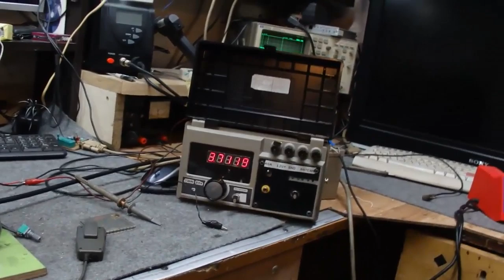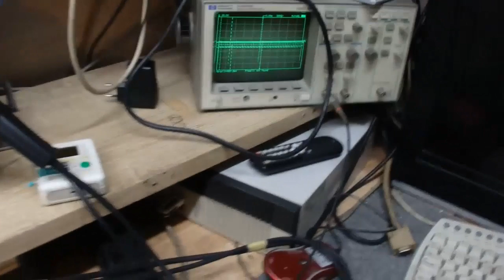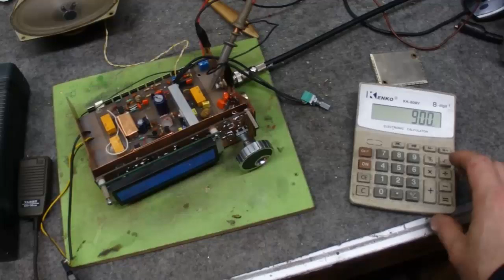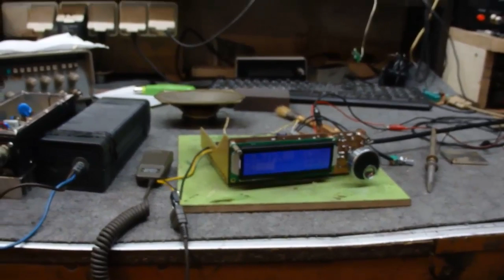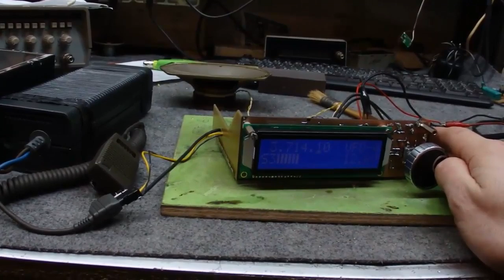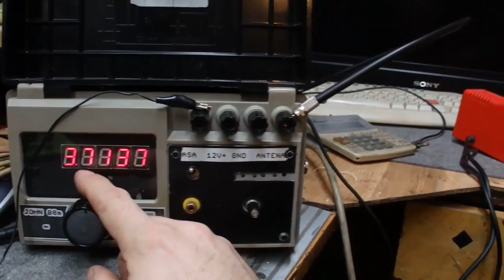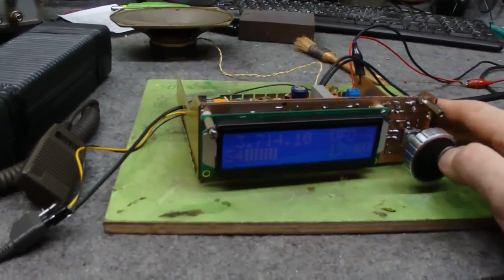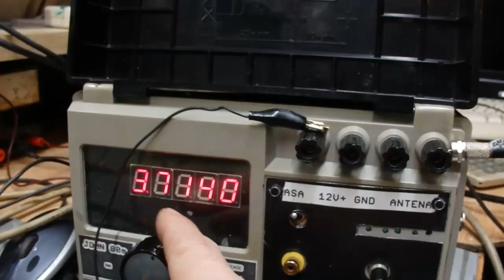Radio Część 15 Nadajnik SSB już działa